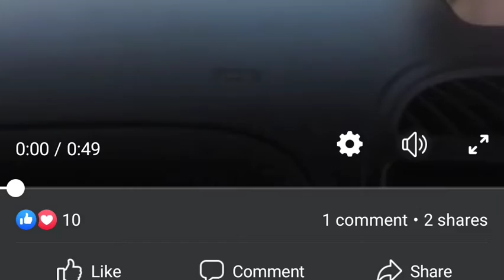My lovely students 🥰 on a trip